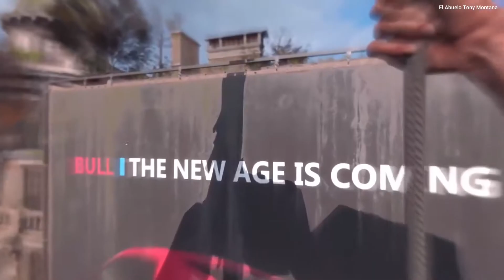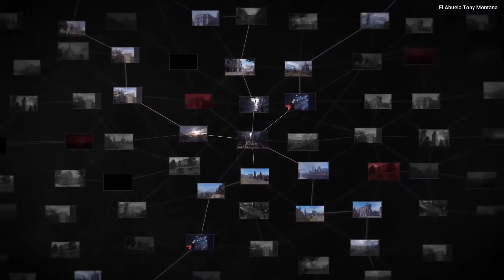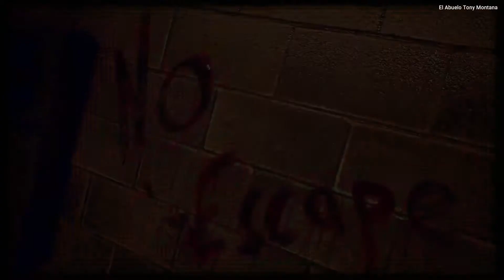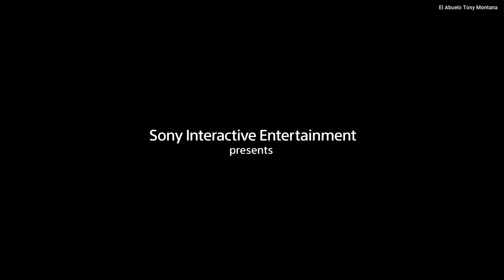Top 20 JUEGOS DE SUPERVIVENCIA 2020/2021 QUE NO DEBES OLVIDAR!!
PC PS4 XboxOne Hola chicos!! os dejo los mejores juegos de supervivencia bajo mi punto de vista que no debes perderte!!

Lista:👇

00:00 - Deadside
TBA 2019 (PC)

01:39 World War Z
TBA 2019 (PS4, XB1, PC)

02:48 Death Stranding
TBA (PS4)

03:55 Unholy
TBA 2019 (PC)

04:43 Pandemic Express
TBA 2019 (PC)

06:10 Metro Exodus
Feb. 22, 2019 (PS4, XB1, PC)

08:27 Dying Light 2

10:49 Last Year The: Nightmare
2019 (PC)

12:06 Someday You’ll Return
TBA 2019 (PC)

13:34 The Last of Us: Part II
TBA 2019 (PS4 Exclusive)

15:37 Serious Sam 4: Planet Badass
TBA 2019 (PC)

16:18 A Plague Tale: Innocence
TBA (PS4, XB1, PC)

18:30 The Sinking City
March 21, 2019 (PS4, XB1, PC)

21:26 Little Devil Inside
TBA (PS4, XB1, Wii U, PC)

23:08 The Beast Inside
TBA 2019 (PC)

24:39 Days Gone
April 26, 2019 (PS4 Exclusive)

26:26 Close to the Sun
Q1 2019 (PS4, XB1, PC)

27:11 Remnant: From the Ashes

28:13 Overkill's The Walking Dead
 Feb. 2019 on PS4, XB1

30:21 Scorn
2019 (PC)

Bonus:

32:01 Maid of Sker
Q3 2019 (PS4/XB1/Switch/PC)

33:16 Resident Evil 2
 Jan. 25, 2019 (PS4/XB1/PC)

35:03 Paranoid
TBA 2019 (PC)